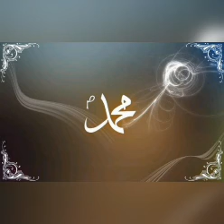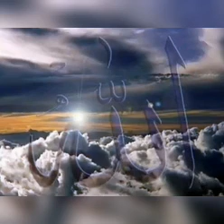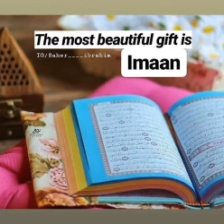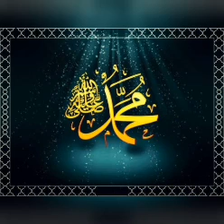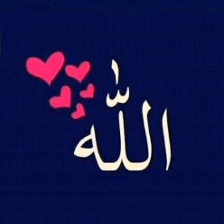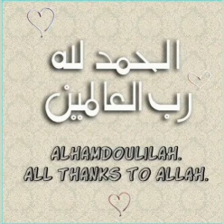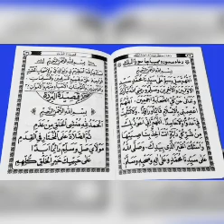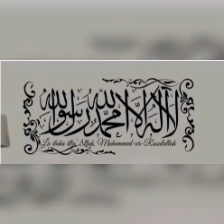#322 | அல்லாஹ்வின் ரஹமத் | அல் மஜ்னா டிவி | தமிழ் பயான் | பக்கீர்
12 பிப்ரவரி 2021

தொகுப்பு - பக்கீர்